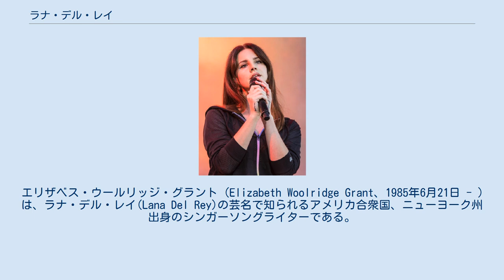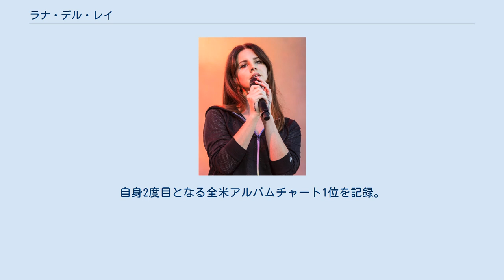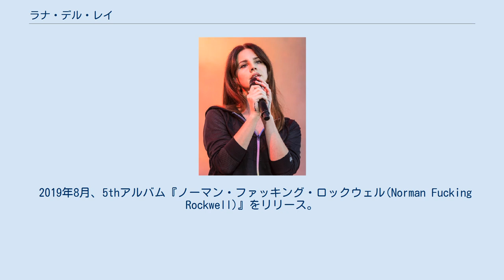ラナ・デル・レイ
エリザベス・ウールリッジ・グラント (Elizabeth Woolridge Grant、1985年6月21日 - ) は、ラナ・デル・レイ(Lana Del Rey)の芸名で知られるアメリカ合衆国、ニューヨーク州出身のシンガーソングライターである。
 自らを「ギャングスタスタイルのナンシー・シナトラ」だと名乗っており、彼女がリリースする曲には全体的に悲しみを表現している物が多い。
そのため、自身のジャンルは「サッドコア」だと公言している。
2012年1月30日には、メジャーデビューアルバム『Born to Die』がリリースされており、アメリカ合衆国やイギリスを初めとした世界各国でアルバムチャート上位を獲得した。
 カンヌ映画祭でのLana Del Ray（2012年） 1985年6月21日にニューヨーク・シティで生まれ、レークプラシッドで育つ。
15歳の時、コネティカット州の寄宿学校「ケント高校」に預けられた。
この時の環境を「外側は整ってるけれど、内側は滅茶苦茶だった」と語っており、かなり辛い日々を送っていたことが後に明らかとなっている。
高校卒業後、ニューヨーク州立大学に合格していたが入学せずにパートタイムのウェイトレスとして1年間勤務。
その後、ニューヨーク州の名門フォーダム大学に入学し、哲学を専攻した。
この頃から音楽活動を本格的に行うようになり、2011年6月にストレンジャー・レコードと契約。
直後に、初のオフィシャルシングル「"Video Games"」をリリースすることとなった。
 音楽的には、ニルヴァーナのカート・コバーンからの影響が最も強く、MTVのインタビューにおいて「彼は、私が見た中で最も美しい人。その時は子供だったけど、彼が持つ悲しみに共鳴した。私にとって一番のインスピレーションであり続けている」と語っている。
 ライブでのLana Del Ray（2017年） 2008年10月21日、初となる公式音源EP「Kill Kill」を、リリース。
この時は現在のアーティスト名ではなく、リジー・グラント名義での発表となっている。
 2010年1月4日、インディーズアルバム『Lana Del Ray A.K.A. Lizzy Grant』をリリース。
 2011年6月にストレンジャー・レコードと契約。
 2012年1月10日、EP「Lana Del Rey」をデジタル配信でリリース。
全米ビルボード200にて、初登場20位を記録。
 2012年1月27日、メジャーデビューアルバム『ボーン・トゥ・ダイ（Born to Die）』をリリース。
世界各地のアルバムチャートで上位を獲得。
特に、イギリスの全英アルバムチャートでは初週に11万枚以上を売り上げ、初登場1位を記録した。
 2012年3月8日に渋谷の「SHIBUYA DUO MUSIC EXCHANGE」で予定されていたプレミア・ショーケース・ライヴが、急きょ中止となった。
開催者側は理由として「急激な世界的ヒットにより、アーティストへの需要がかつてないほど高いものになったため」だと発表している。
 2012年5月28日に渋谷の「SHIBUYA DUO MUSIC EXCHANGE」で予定されていたプレミア・ショーケース・ライヴが、急きょ中止となった。
 2014年6月13日、セカンド・アルバム『ウルトラヴァイオレンス（Ultraviolence）』をリリース。
自身初の全米アルバムチャート1位を記録した。
 2015年9月、3rdアルバム『ハネムーン（Honeymoon）』をリリース。
 2017年7月、4thアルバム『ラスト・フォー・ライフ（Lust For Life）』を発表。
自身2度目となる全米アルバムチャート1位を記録。
それまでのアルバムとは異なりザ・ウィークエンドやショーン・レノン、スティーヴィー・ニックス、エイサップ・ロッキー、プレイボーイ・カーティといった多くのゲスト陣が参加しているのは今作の特徴である。
 2019年8月、5thアルバム『ノーマン・ファッキング・ロックウェル(Norman Fucking Rockwell)』をリリース。
 2021年3月、6thアルバム『Chemtrails over the Country Club』をリリース。